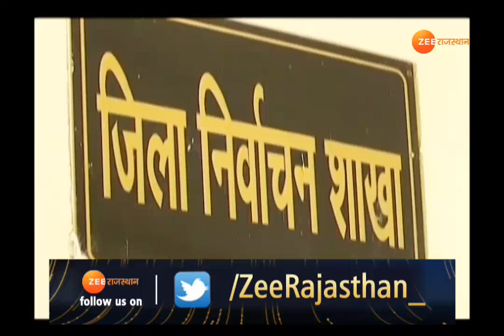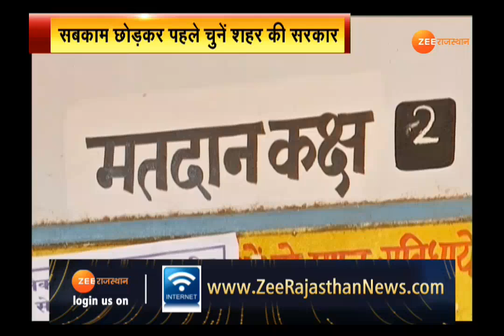Panchayat Election | कल नगरपालिका चुनाव | किस्मत EVM में होगी कैद | NagarPalika Election | Rajasthan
कल Rajasthan में नगर निकाय चुनावों के लिए अहम दिन होगा, इस दिन प्रदेश के 50 नगर निकायों के लिए Election होना है, Jaipur जिले की 10 नगरपालिकाओं के 320 वार्डों के लिए चुनाव होने है जिसको लेकर जिला प्रशासन मुस्तैद नजर आ रहा है ।